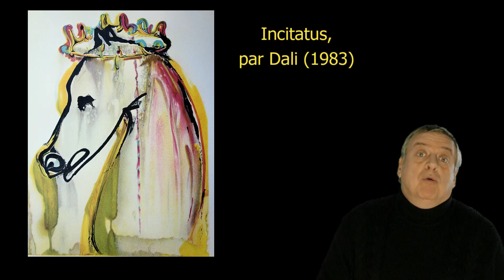Le cheval de l'empereur fou - zero fake - 75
Caligula proposa un jour de nommer son cheval consul. Un geste fantasque, mais pas si dénué de sens qu'il en a l'air...